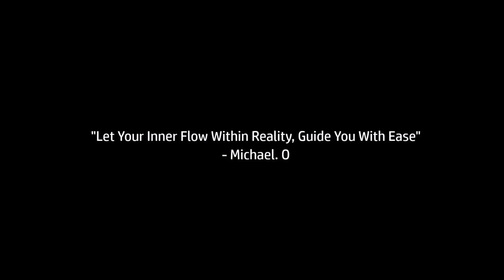EASE (Short Film)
When Confusion is Driven to Rage, a Young man finds a way to reflect on his inner Self.

Directed By: Michael U. Olowu
Story Concept By: Michael U. Olowu
Camera Assistant: Sam Nimroozi
Cinematography By: Michael U. Olowu
Editing By: Michael U. Olowu

OLOWUFILMPRODUCTION ©& CINEMA8 ©